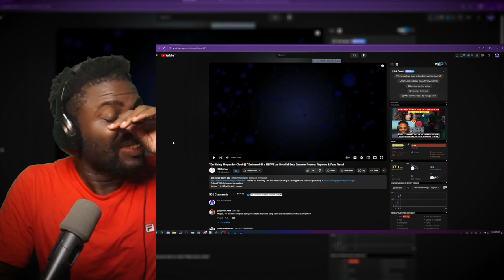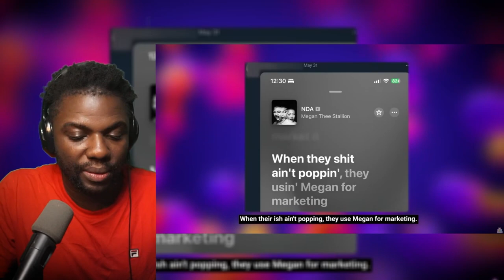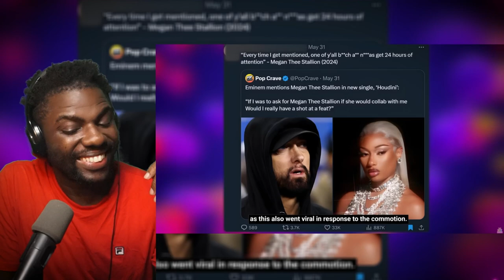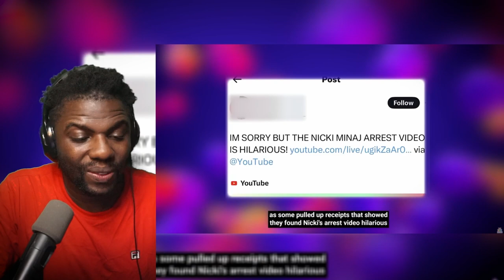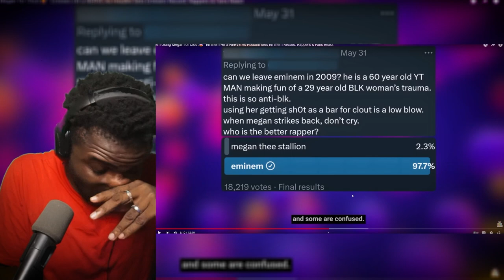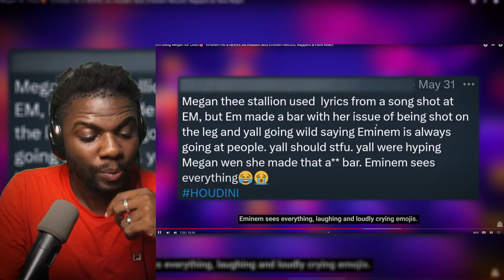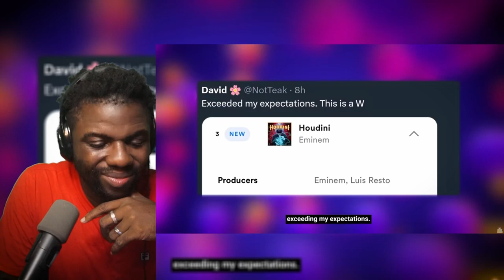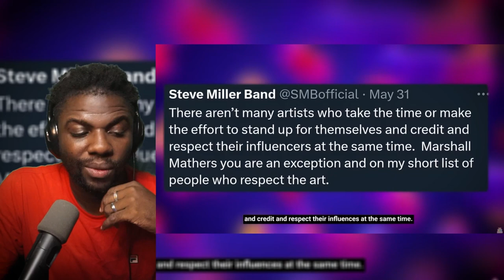Eminem Using Megan The Stallion for Clout?! | Wolf Sama Reacts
Eminem Using Megan The Stallion for Clout?!